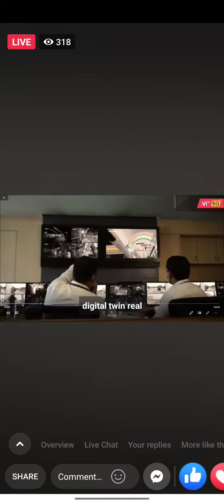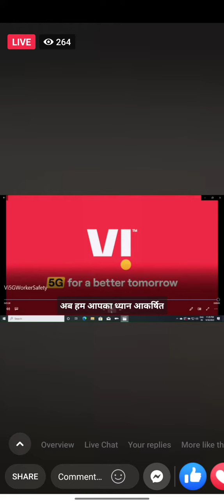5G launched in India, pmmodi 5G, VI 5G